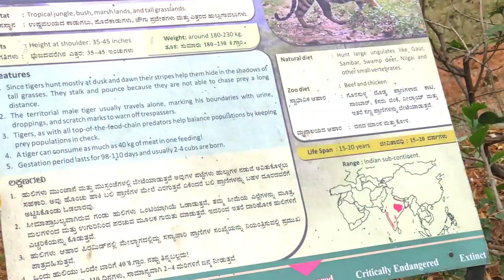College Tour Vlog • Mysore Palace • Zoo • Cathedral • Garden • Part 2 | Mr.L